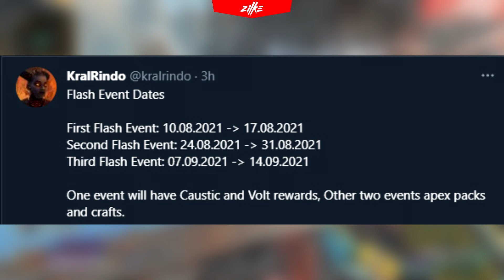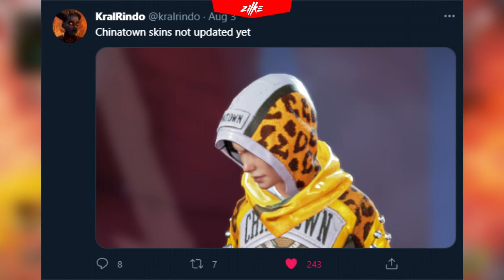FREE APEX PACKS AND SKINS + NEWS 😋😋😋 × Apex Legends